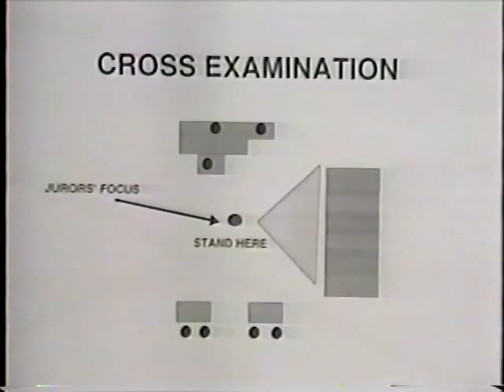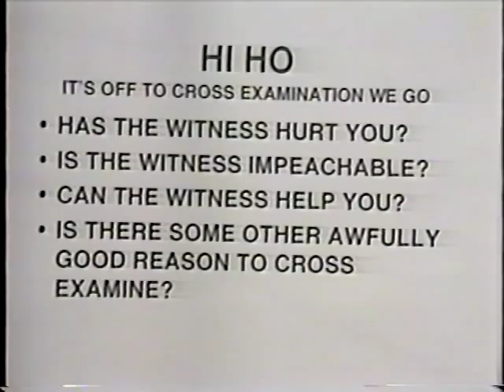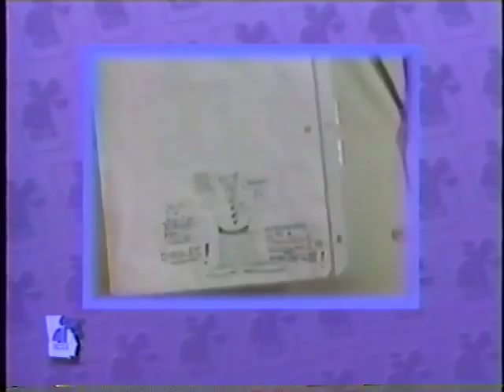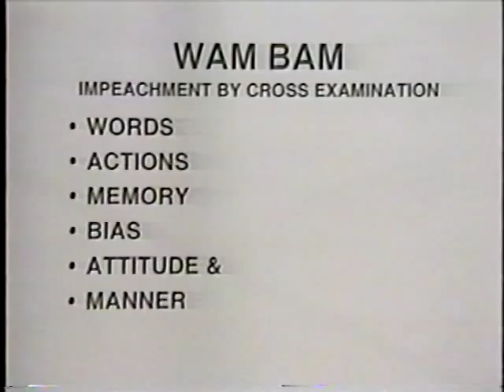Liar, Liar - Impeachment by Cross Examination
Atlanta Personal Injury attorney Michael Warshauer discusses impeachment by cross examination. This presentation was part of the Georgia ICLE's Plaintiff's Personal Injury seminar on November 12, 1999.